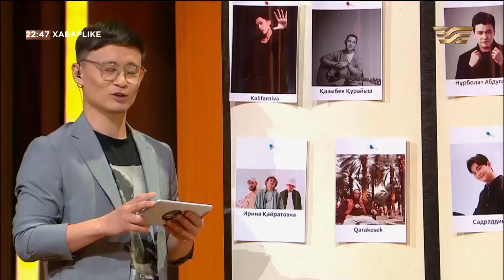21 жыл балалы бола алмадық — Өмірқұл Айниязов | ХабарLike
«Хабар» арнасында жаңа жоба! Жүргізушісі – Аман Тасыған. Шоуды жалғыз жүргізбейді, онымен қосылып тағы бірнеше мамандық иесі шығады.

Жобада қоғамда, жалпы әлемде болып жатқан жаңалықтар басты тақырып болады. Елді елең еткізген оқиғалар күнбе-күн әңгіме өзегіне айналады, ойын-сауықпен қоса, ақпараттық бағытты қоса қамтиды. Яғни жұртшылыққа жаңалықты ресми дерекөздерге сүйене отырып, әзіл-шыны аралас жеткізеді.

«ХабарLike» бағдарламасы дүйсенбі мен бейсенбі аралығында 4 күн шығады. Ұзақтығы - 50 минут. Кешті мазмұнды, көңілді өткізуді қаласаңыз, «Хабардан» «ХабарLike» көріңіз.